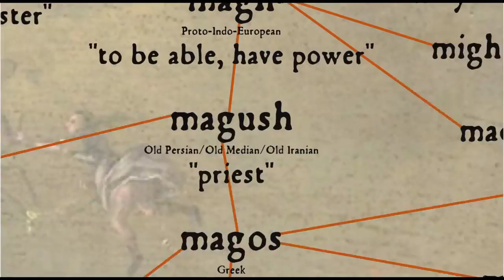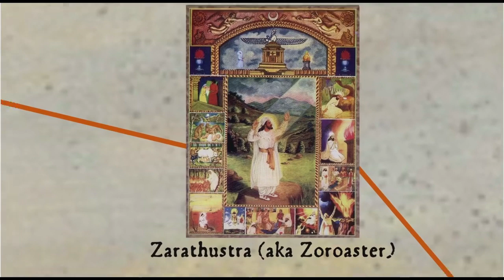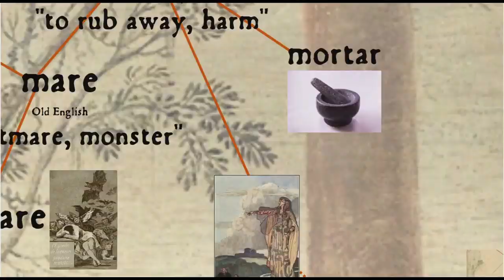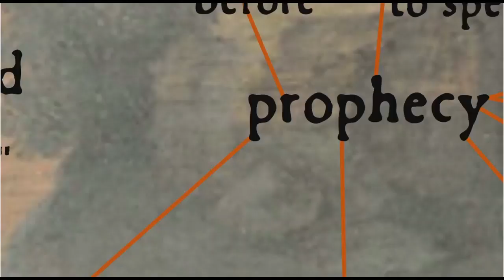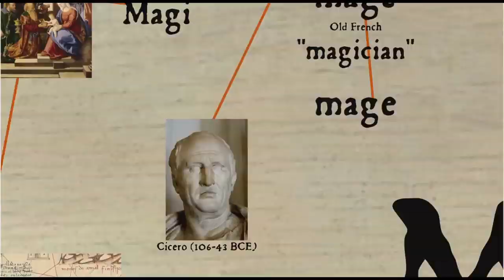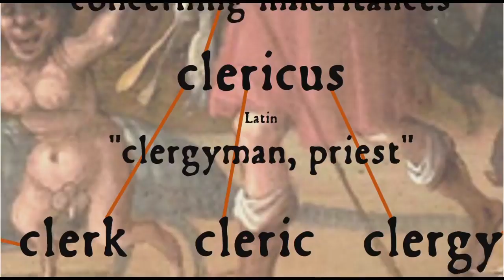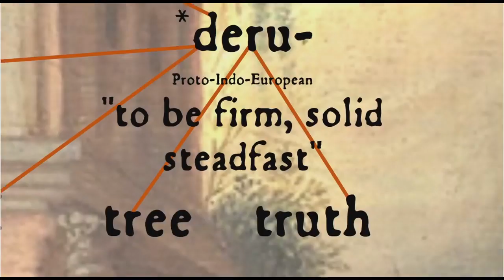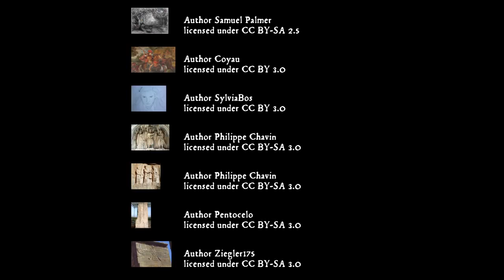🟠 The Magic Came From.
The term magic has its origins in Ancient Greece. During the late sixth and early fifth centuries BCE, the Persian maguš was Graecicized and introduced into the ancient Greek language as μάγος and μαγεία..